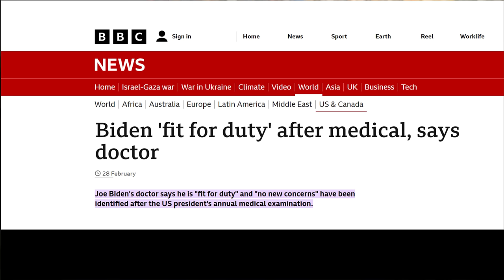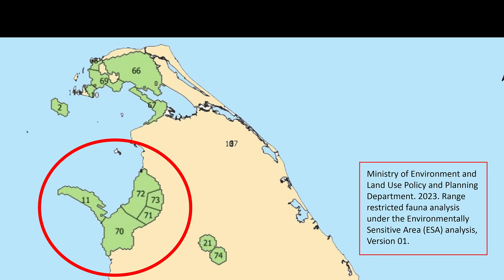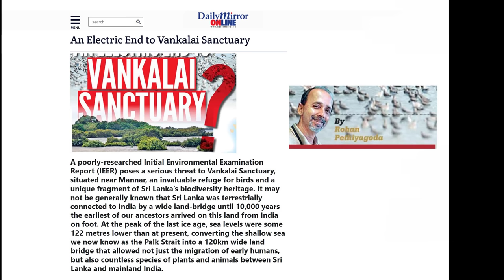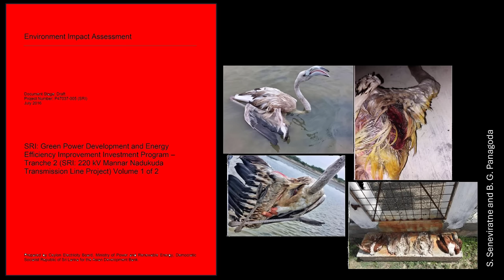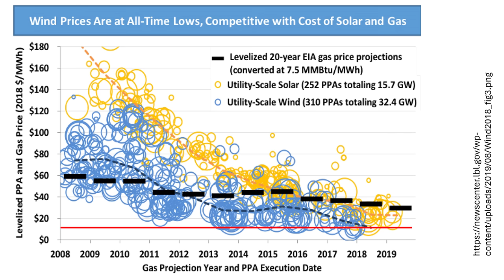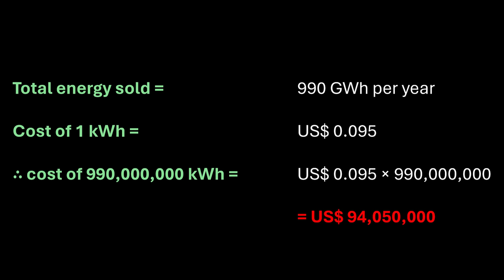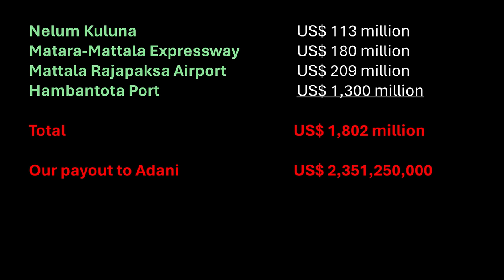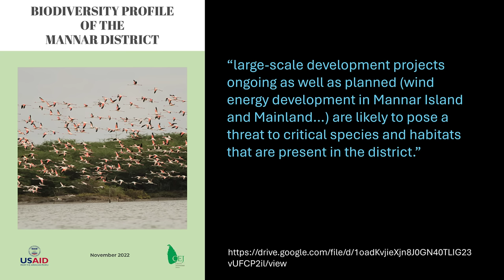Mannar Wind Power Scam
Rohan Pethiyagoda critiques the decision by the government of Sri Lanka to establish a 250 MW wind farm on the environmentally-sensitive Mannar Island, which is among the busiest avian flyways in South Asia. The project is handicapped by a deeply flawed environmental impact assessment and an economic principle that violates the sovereignty of the Sri Lankan people.